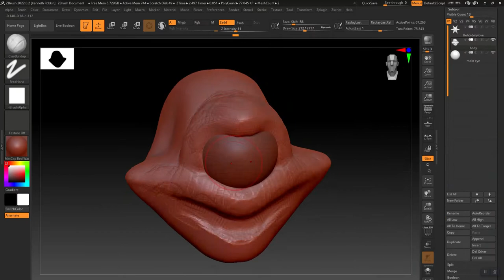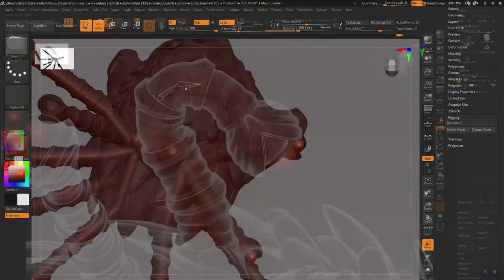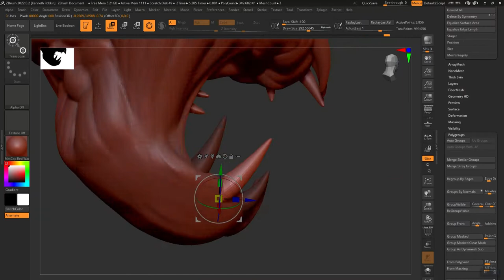Sculpting a beholder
This is the recorded process of me sculpting a Beholder for me Kickstarter project. Its an 82 mm minifigure for any tabletop rpg that needs a floating eyeball monster of death. And itll make a great valentines day gift!

there are hilarious punny cards too